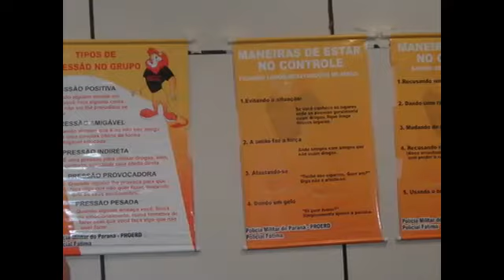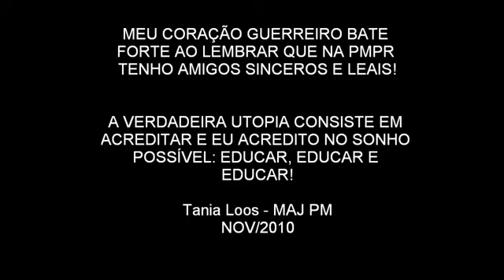PROERD PARANÁ 10 ANOS wmv